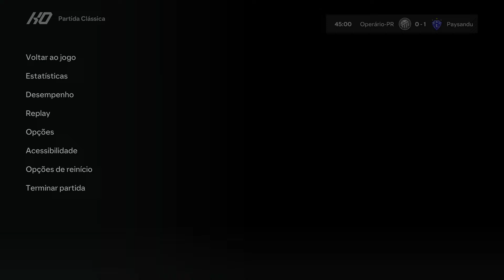Operário-PR 1 x 1 Paysandu - 32 rodada Brasileirão Série B 2024 - EA FC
Simulei Operário-PR x Paysandu pela 32 rodada do Brasileirão Serie B 2024 - EA FC
Estádio Germano Krüger - 20/10/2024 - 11:00

Jogo disputado e equilibrado, o placar final acabou sendo de igualdade...
Simulação com placar exato